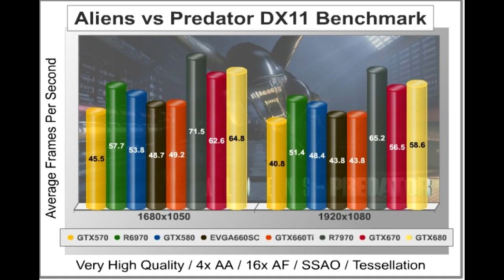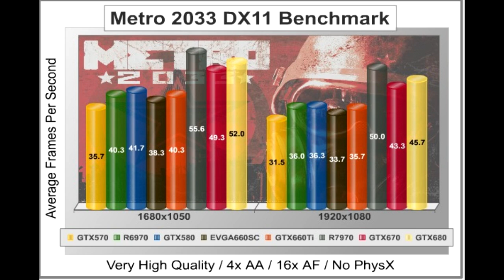Nvidia GeForce GTX 660 Ti 2GB Benchmark & Review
Nvidia's new retail GeForce GTX 660 delivers impressive performance for $289, and it easily outperforms the $210 Radeon HD 7850, falling just shy of the $260 Radeon HD 7870. It earns a recommendation between AMD's competing price points.

In addition, we've seen that the GeForce GTX 660's overclocking headroom allows it to approach the performance of a pricier GeForce GTX 660 Ti at its stock clock rates. It remains to be seen how retail cards compare.

As an aside, we're showing the Radeon HD 7870 slightly behind the GeForce GTX 660 Ti in this chart. Our GeForce GTX 660 Ti launch coverage saw the Radeon a few points ahead, and we noted that the situation could change based on the games, settings, and resolutions measured. On average, these cards perform very similarly, no matter how you break things down.

Interestingly, both Nvidia and AMD have serviced the $150 to $200 segment with previous-generation cards like the Radeon HD 6870 and GeForce GTX 560, and we wonder if we'll ever see a crippled GeForce GTX 660 or Radeon HD 7850 to take over the same price point.

It's clear that a $110 GeForce GTX 650 and $299GeForce GTX 660 are strong additions to Nvidia's portfolio. Based on the company's track record with 600-series cards so far (aside from the GeForce GTX 680, that is), we have no reason to believe supply will be problematic. We're happy to see Kepler-based mainstream cards, both of which are able to game at 1920x1080, fill in more of the pricing band.

PROS
+ Keeps pace with $400 Radeon HD 7970
+ Cooling fan operates at quiet acoustic levels
+ Very low power consumption and heat output
+ Short profile fits into standard size computer cases
+ Triple-display and 3D Vision Surround support
+ Supports cutting-edge DisplayPort monitor connectivity
+ Kepler enables TXAA and NVIDIA GPU Boost

CONS
- None!

RATINGS:
Performance: 8.75
Appearance: 8.75
Construction: 9.50
Functionality: 9.50
Value: 8.50

Final Score: 9.0 out of 10